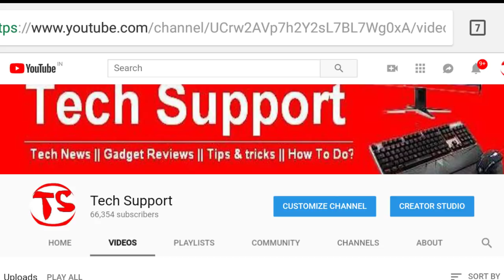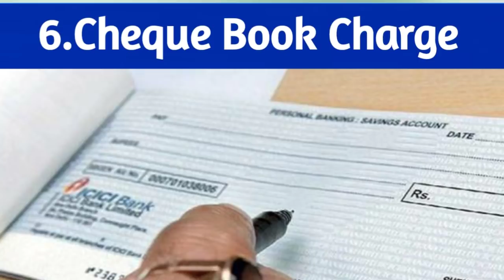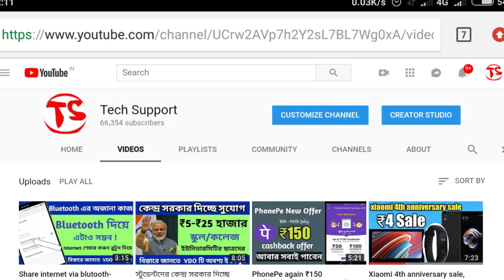ব‍্যাঙ্ক, আপনার আ্যাকাউন্ট থেকে টাকা কাটছে?জেনেনিন প্রকৃত কারন।BANK hidden charges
In this video we have talk about some unknown bank hidden service charges.Today Indian banking industry is the fastest growing industry.Most of the profit of any bank comes from loan, but bank also make money from different sources like service charges.If you have bank saving account then you should know these service charge to avoid unwanted money deduction from your account.